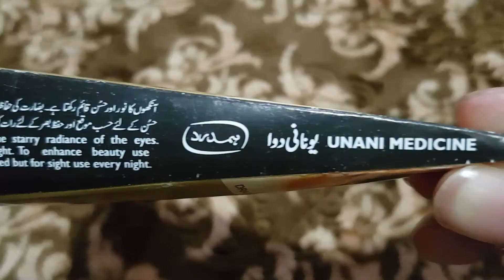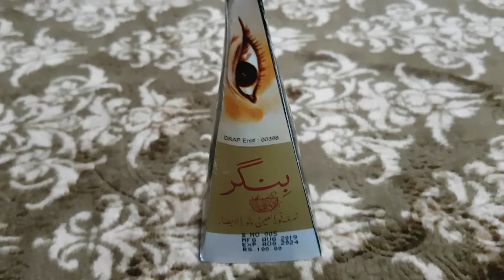Hamdard Binger Surma Review..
You Can buY it in Just 100+ DeliverY ChargeS..